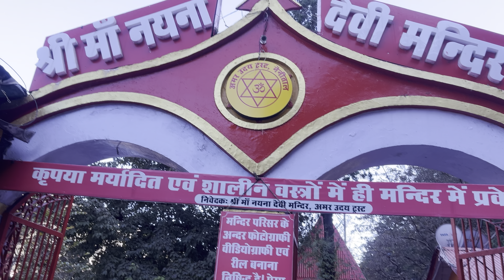Day 2 // Shimla series bhut maja aa gya 😃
Going to Nainital (Uttarakhand) // part 1

Support me for completing our YouTube family

Vlog : 83